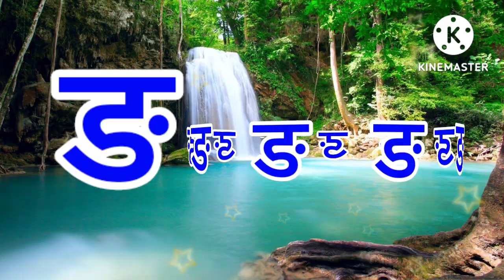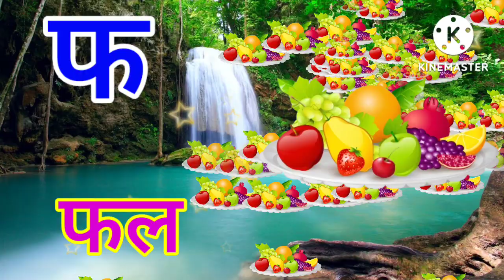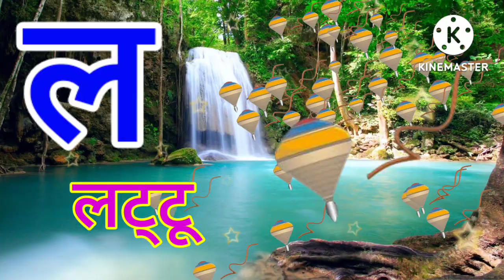अ से अनार, आ से आम,हिंदी वर्णमाला, अआइईउऊ,क से कबूतर,a se anar, aa se aam,हिंदीस्वरब्यंजन kidssong​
कबूतर,

Hindivarnamalaand pictures

hindi

hindi

हिंदीस्वरब्यंजन

Hindi Varnmala
Nursery rhymes
हिंदी वर्णमालागीत
हिंदी स्वरब्यंजन
हिंदी बालगीत
बालगीत
ChunChun TV
hindi varnmala geet
hindi varnmala

Hello Friends,
@ChuChu TV Nursery Rhymes & Kids Songs
@Naima study
@ChuChuTV Hindi
@Infobells - Hindi
@Chhotu TV